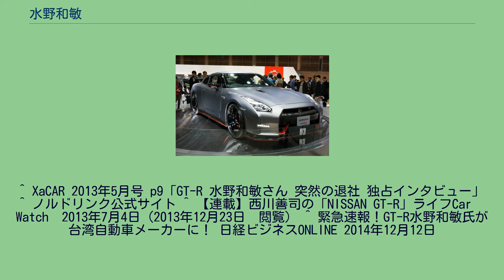水野和敏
代表作である日産GTR 水野 和敏（みずの かずとし、1952年1月 - ）は日本の自動車エンジニア、ジャーナリスト。
日産自動車の元エンジニア。
GT-Rの開発で知られる。
長野県に生まれる。
長野工業高等専門学校を卒業した後1972年に日産自動車に入社し、1980年代に車体設計やパッケージング設計の面で901運動に関わり、その成果となるプリメーラ（P10）やスカイライン（R32）の開発では車両のパッケージング設計を担当した。
1989年にはNISMOに出向し、グループCカーの耐久レースのチーム監督兼チーフエンジニアに就任しデイトナ24時間レースやル・マン24時間レースなどを戦い、特に1992年にはR91CPでデイトナ24時間レースを優勝、R92CPで出場したJSPCと鈴鹿1000kmで全戦優勝（クラス優勝も含む）している。
1993年に車両設計課長として車両開発センターに復帰し、1997年からFR-Lプラットフォームの開発責任者となり、2000年から車両開発主管（チーフ・ビークル・エンジニア、CVE）としてスカイライン（V35）やフェアレディZ（Z33）、FX（FX35）等の開発に携わった。
この頃の日産社内にはGT-Rを開発する方針があったが、社内では既存のFR-Lプラットフォームの延長でGT-Rを開発する意見が大勢を占めていたため、水野は「それでは日産のフラッグシップたり得ない」と開発責任者の就任を固辞していた。
しかし2003年12月に社長のカルロス・ゴーンから「ミスターGT-R」としてGT-Rの開発と販売における全権が委任され、GT-Rのチーフ・ビークル・エンジニア（CVE、車両開発主管）兼チーフ・プロダクト・スペシャリスト（CPS、商品企画立案責任者）兼プログラム・ダイレクター（PD、収益・販売目標達成責任者）に任命された。
GT-Rの開発と販売においてはゴーン就任以降に定着した従来の1車種3トップ制ではなく、例外的に水野に権限が集約する1トップ制が採られ、社長の直轄プロジェクトとしてゴーンと水野が直接繋がる異例の人事体制となった。
そしてGT-Rには以前から水野が構想していたPMプラットフォームを採用することにした。
GT-Rはイヤーモデル制を採っており、毎年新モデルが販売されるたびにニュルブルクリンクでのタイムアタックを行ってラップタイムを更新しており、テストドライバーには鈴木利男を起用していた。
ニュルブルクリンクでのテスト開発は日産社内から、水野への強烈なバッシングがあった。
（日産社内の意向は国内の日産のサーキットでテストすることが当たり前だと言う古い風潮があったからである） 「R35」GT-Rから、長年、日本人に慕われた「スカイライン」のブランド名は外された。
水野がGT-Rと言うブランドをグローバル展開するための表明、水野和敏のエンジニアとしての自信の表れである。
水野の明快で饒舌な自動車開発に対する語り口は、時には「水野節」や「水野劇場」と呼ばれることもあり、例えば、車両の軽量化や静的な車両重量バランスにばかりにこだわる自動車ジャーナリストの評論を厳しく批判しており、自らが提唱する「最適重量理論」に基づいて競合他車と比べて車重の重いGT-Rを開発している。
2012年3月末に日産を定年退職し、その後は1年毎に契約を更新する嘱託職員の立場で日産に勤務していたが、「後進に道を譲る」ことを社から求められ、2013年3月末に退職した。
水野によれば、自身の自動車エンジニアリングに関する構想を実現して、GT-Rに続く日本のナショナルブランドとなるような自動車を開発することを望んでおり、レクサスのような技術・資金力がある組織で、GT-Rと同じような体制で開発できるならば、3年で日本のナショナルブランドとなるスーパーカーの開発を実現できるという。
日産自動車退社後は、講談社が発行するベストカーのコーナー「水野和敏が最新車を斬る！！」において国内・海外メーカー各車の評価をする一方で、鈴木利男が運営するノルドリンクをサポート。
但し、GT-Rのサポート対象は水野と鈴木が開発に携わった2013モデルまでとしている。
また、フォレスト出版が主催する『生きる力』セミナーで講師を務めるなど、各所で講演を行っている。
2014年には台湾「LUXGEN」ブランドの自動車の開発企業の華創車電技術中心（HAITEC、裕隆グループ傘下）の副...